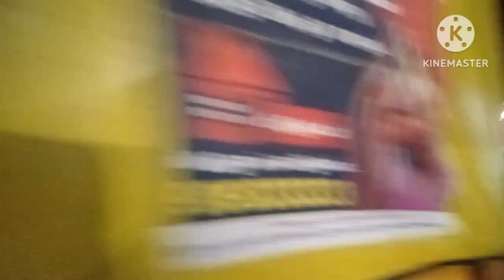Tamil Nadu Annu's Night Traffic Jam Video/তামিলনাডু আন্নুৰ ৰাতি ট্ৰেফিক জাম Video!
✍️প্ৰথমে,
 আমাৰ মোছলমান, ভাই আৰু ককা দেউতা সকল,আচ্চালা মুলাইকোম, তাৰ পিছত, আমাৰ ইন্দু ভাই ভনী সকল,এবং অন্য জাতি লোক সকলক,  নমস্কাৰ,💅💅💅

🗣️🗣️মই অসমৰ ৰাইজক আৰু অন্য ৰাজ্যৰ লোক সকল এবং বিদেশৰ ৰাইজক অনোৰুধ জনাওক,

👉👉You can watch traveling blog videos on my channel.

 🥹🥹I can't speak explicitly, because I am disabled, so don't mind me not speaking in my videos,🥹🥹🥹

 ✍️First,
  Our Muslims, brothers and uncles,Achchala Mulaikom, then, our Hindu brothers and sisters,and other nations, greetings,💅💅💅

 🗣️🗣️I urge the people of Assam and other states and people abroad,